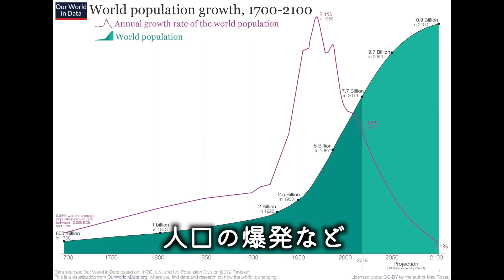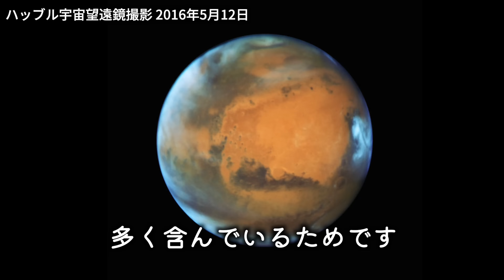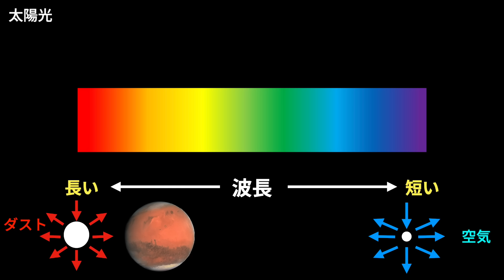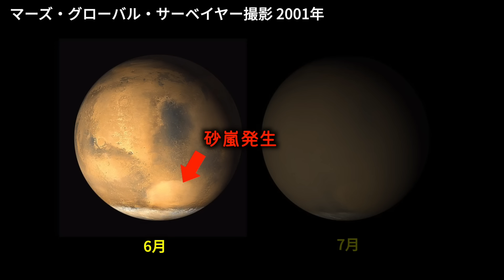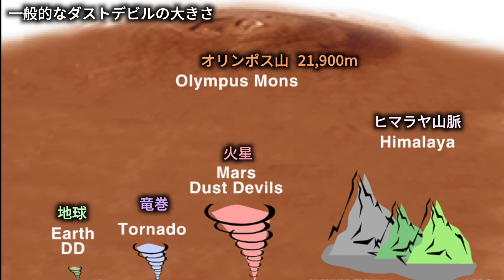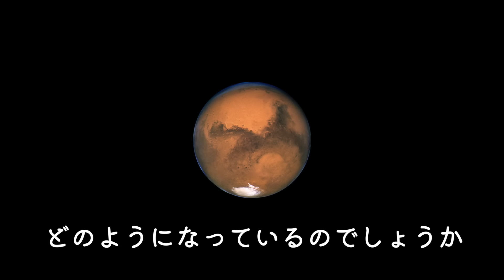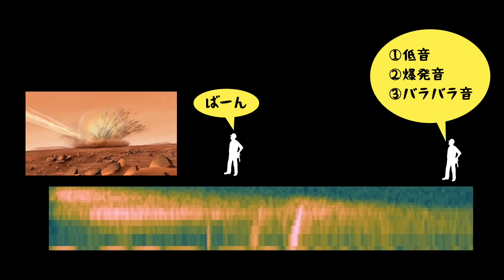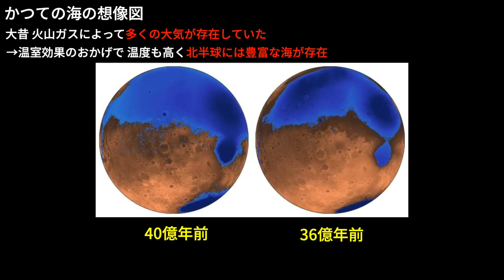【実写】火星の本当の姿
【本を発売させていただくことになりました】
↓興味を持ってくださった方は、下のリンクから予約をお願いします！

『眠れない夜に読みたくなる宇宙の話80』
発売：2024年7月5日（金）
価格：1,700円＋税（税込1,870円）
本文：四六判／208ページ／4色フルカラー
少し間が空いてしまいました・・泣

今回は、地球のお隣さん「火星」を見にいきましょう！

00:00 火星を見にいきましょう！
03:10 火星着陸
04:23 火星の音
06:10 火星の空の色
08:29 火星のダスト・砂嵐・ダストデビル
13:17 火星のドライアイス（極冠）
15:15 火星の表面
19:50 火星の海

【すずオススメ書籍】
🪐「宇宙は何でできているのか」村山 斉(著)
本のタイトル通り、宇宙は一体なにで構成されているのかが詳しく説明されています。
宇宙にある謎のエネルギーや物質、そして私たちに身近な素粒子まで…
本を読み終えた頃には、私たちも壮大な宇宙の一員なのだと実感することができるはずです。
難しい言葉は使われていないので、スイスイと読み進めることができます。

🪐「超圧縮 地球生物全史」ヘンリー・ジー(著)　竹内 薫(翻訳)
生命38億年の歴史が、この一冊にギュッと凝縮されています。
なかでも興味深いのは「これからの地球」について。
人類の絶滅、そこから地球はどう変化していくのか…数億年単位で未来の地球が描かれています。

🪐「別冊 宇宙のすべて(ニュートン別冊)」
太陽系から遠くの宇宙まで…そして宇宙の過去から未来まで。
宇宙の全てが詰まっていて、読み応えのある一冊です。

こんにちは、すずです。
日々世界で起こっている興味深い出来事や
解明されていない謎など、面白い雑学を紹介していきます！

少しでも面白いと思ってくださった方は